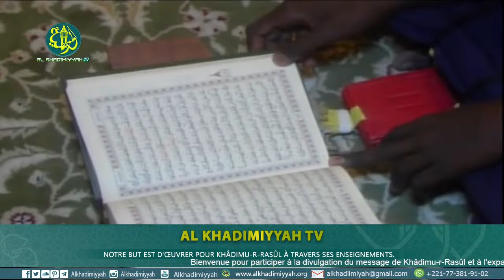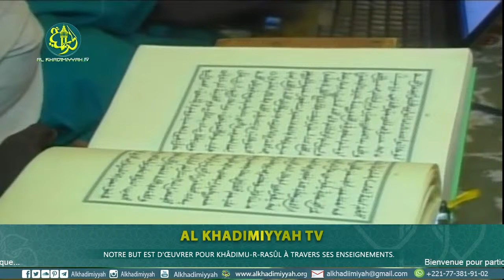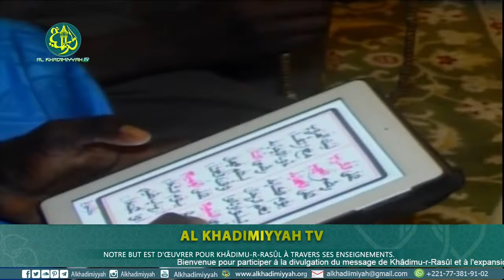Fatwa | Serie de Question & Réponse Avec le Juriste Maliki Serigne Mbacké Abdou Rahmane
Fatwa de la grande mosquée de Touba, organisée par le Dahira Moukhaddamatoul Khidma (Ramadan 2016), portant sur des questions diverses et les réponses de Serigne Mbacké Abdou Rahmane